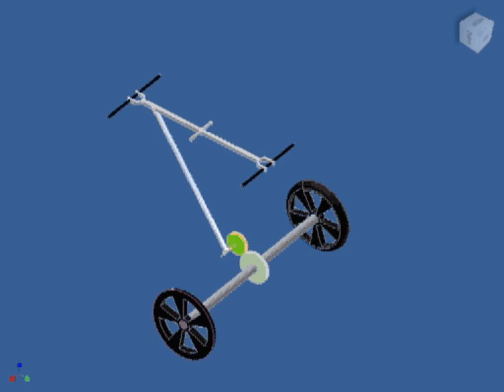Driving Mechanism for a Handcar